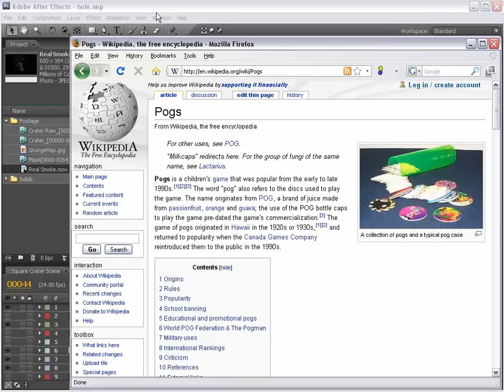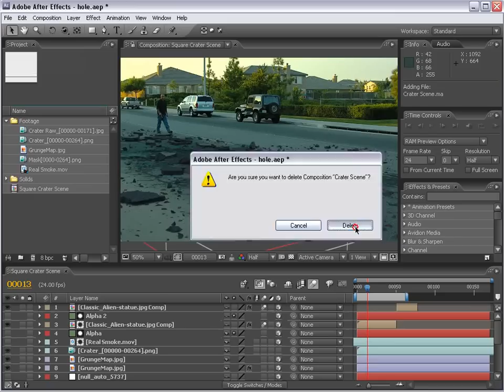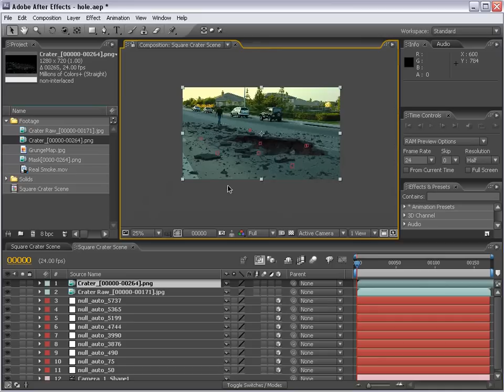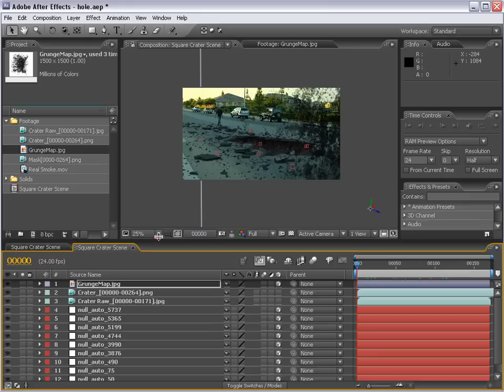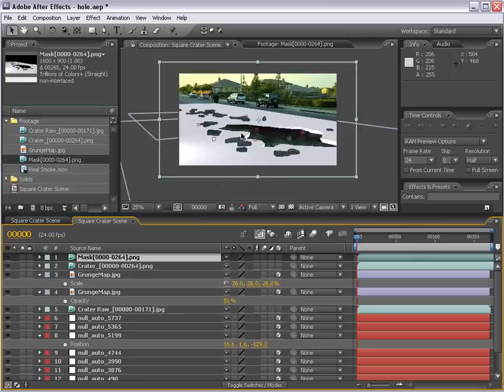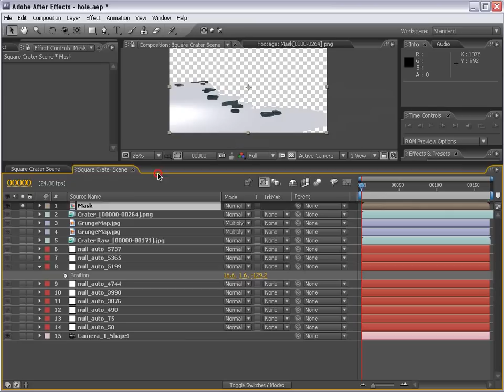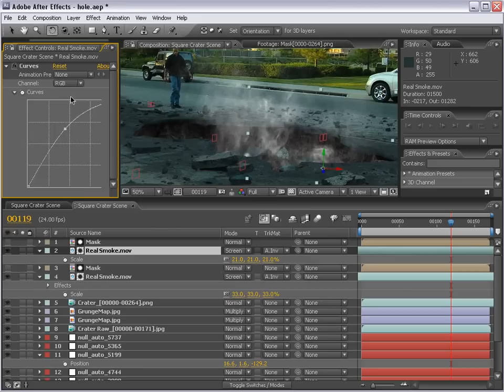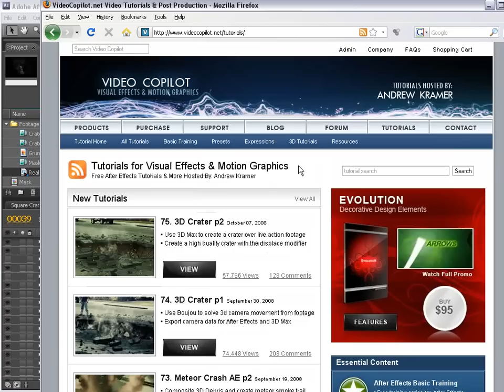76 3D Crater p3 (videocopilot) by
Free After Effects Tutorials,High quality After Effects Video Tutorials for motion graphics and visual effects